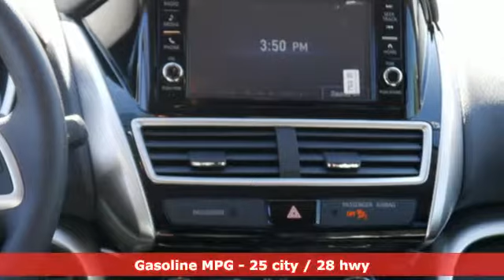New 2019 Mitsubishi Eclipse Cross Saint Paul White-Bear-Lake, MN #90557 - SOLD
Year: 2019
Make: Mitsubishi
Model: Eclipse Cross
Trim: ES S-AWC
Engine: 91 L 4 Cyl. Cyl.
Transmission: Automatic
Color: Pearl White
Interior: BLACK
Stock #: 90557
VIN: JA4AT3AA2KZ018996

Address:
3400 Highway 61 North